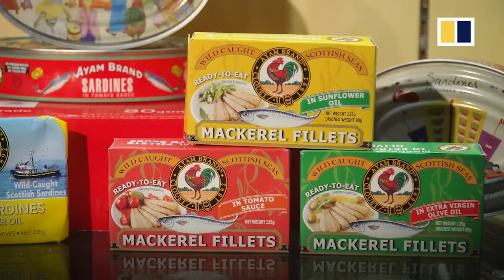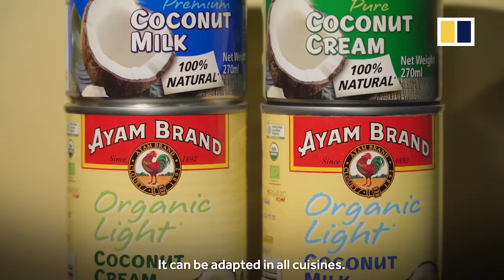Ayam Brand: How a Frenchman made canned goods affordable for everyone in Asia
Ayam Brand’s canned foods and ingredients are famous worldwide, especially in Southeast Asia where the company was formed over a century ago. Many people grew up with the company’s rooster-adorned cans lining their kitchen cabinets.